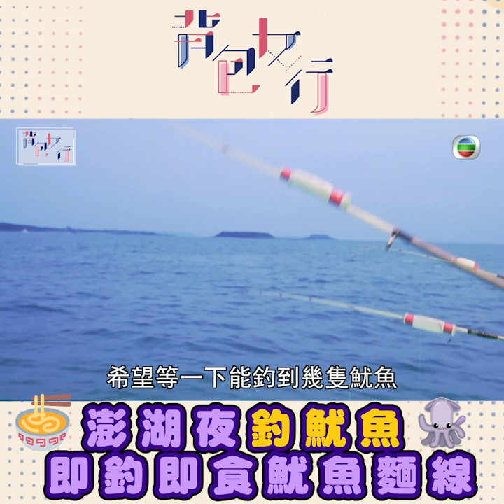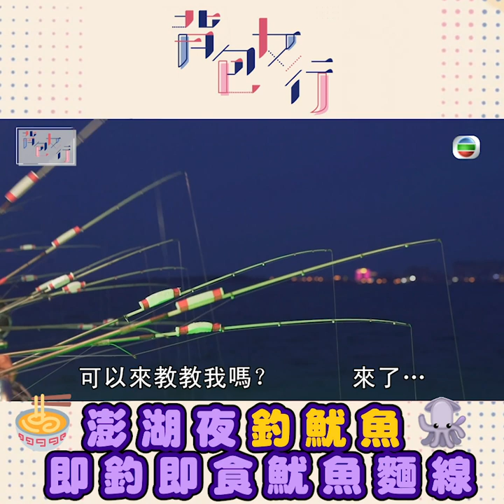背包女行 III｜澎湖夜釣魷魚 即釣即食魷魚麵線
去到澎湖，梗係要試試當地魷魚喇，不過今次要靠自己，我哋會出海釣魷魚，即釣即食，要食新鮮嘅魷魚喺要辛苦小小㗎喇！如果最後釣唔到魷魚都唔緊要，因為船長會為大家準備新鮮嘅魷魚麵線，人人有份，永不落空！

背包女行之加勒比海 ｜星期四晚 19:00PM ｜J2
記得上返mytvsuper 重溫返 第二集 嘅其他內容啦！